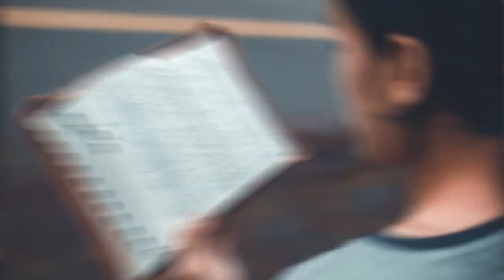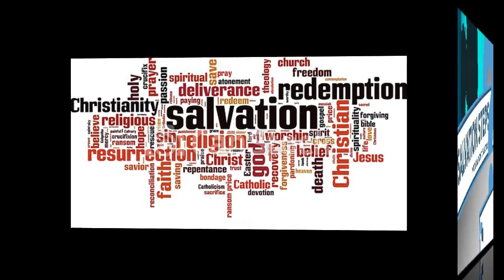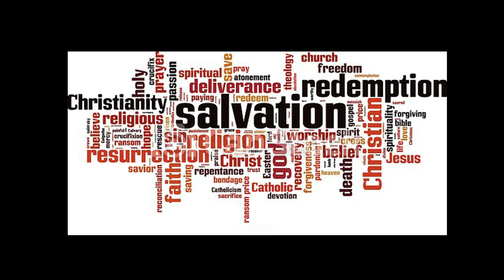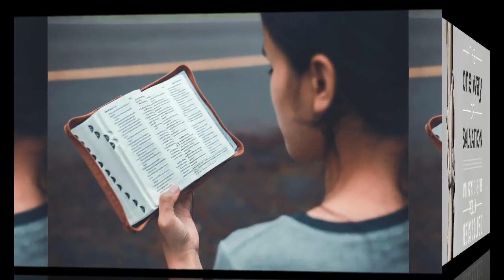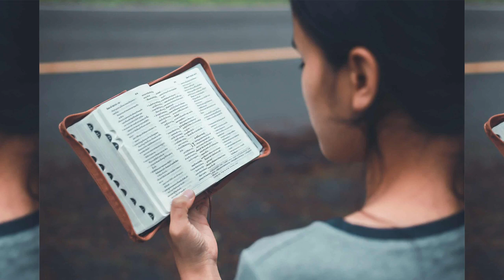Elements of Salvation (Pr Ivan t Martin)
Elements Of Salvation Youtube